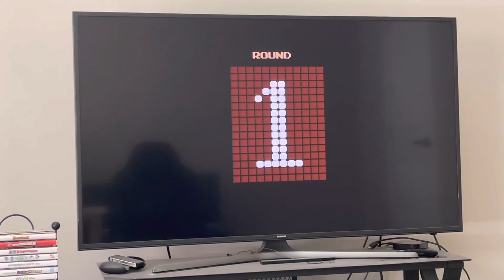Punchout Feat Mr Dream Von Kaiser in 38.48 for the second time